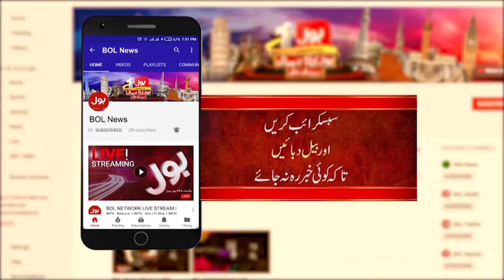PM Shehbaz Sharif And Iranian President Meeting| Headlines At 10 PM | Budget 2024_25 Updates